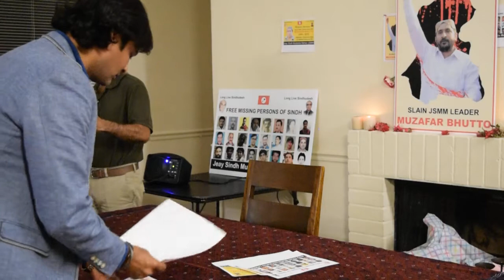Muzafar Bhutto's Martyrdom Day Observance Proceedings - 3/3